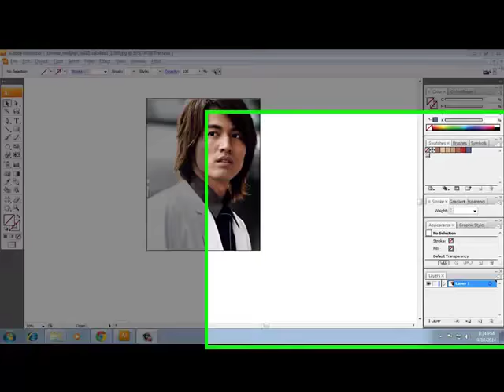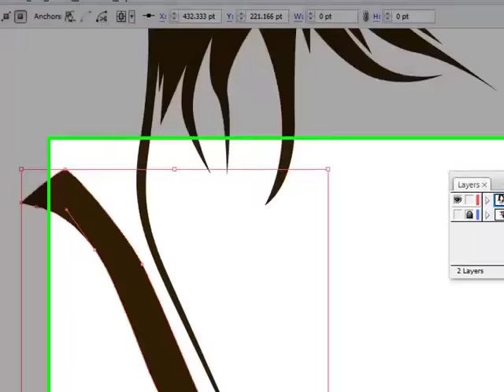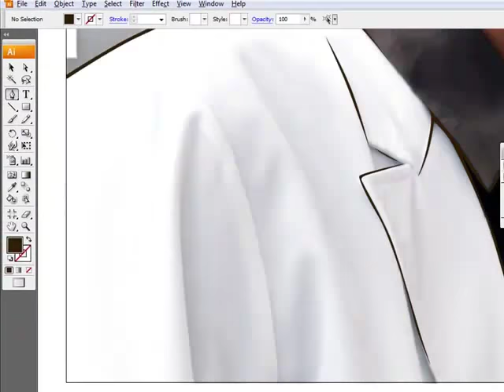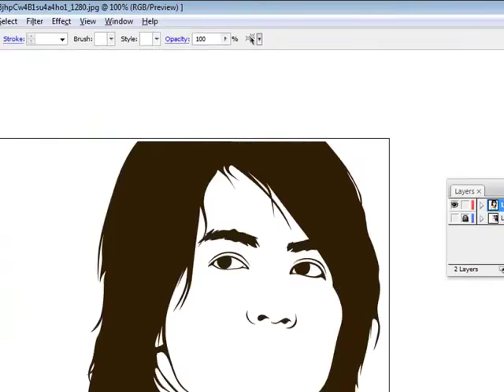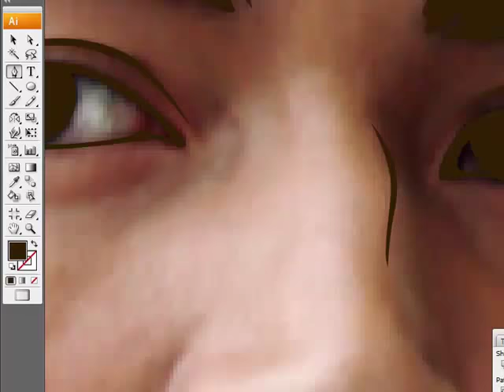[Timelapse] Jerry Yan vector portrait part 1